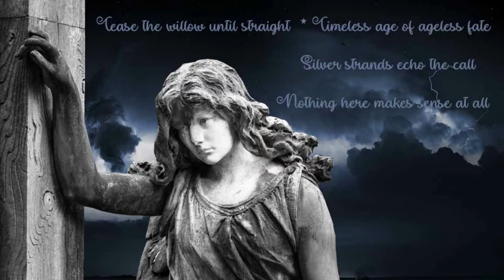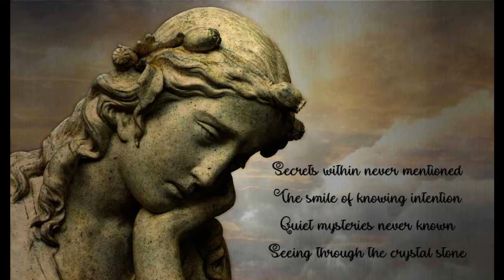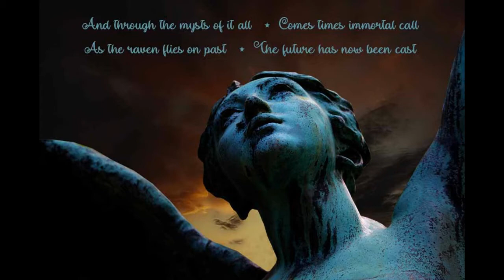Iron Rain - Velvet Moon (Official Video)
From the Iron Rain Album Sardonic
Peggy Martinez on Drums/Sean Ennis Lead Guitar
All songs written and performed by Iron Rain.